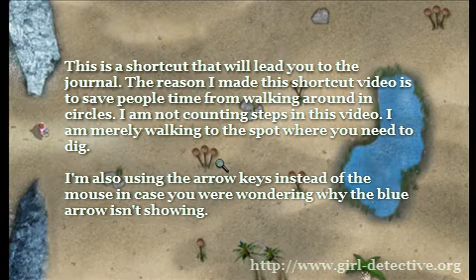Shortcut to find El Toro's Journal (RAN)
A much quicker way to get to El Toro's journal without following the steps.
This youtube presentation contains footage from the Nancy Drew PC series created by Her Interactive All rights are owned by Her Interactive.